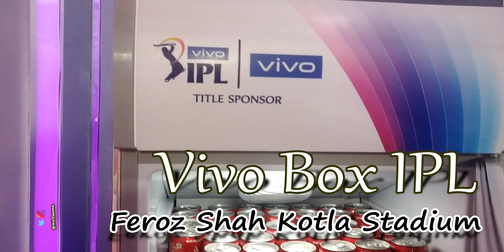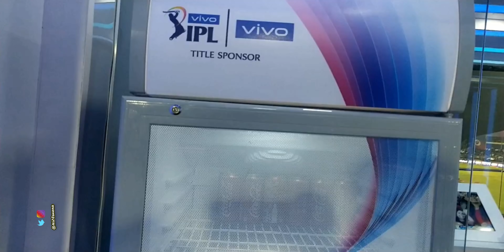How to Get Free Pass for IPL | VivoIPL jaane ka Mauka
IPL 2019 DC Vs KKR Match From VIVO BOX Vlog | Delhi Capitals Vs Kolkata Knight Riders

Hello guys.
Sandeep Saxena this side. Today's vlog is about the dc vs kkr match which I saw from the VIVO VIP Box. and I also covered the full tour of vivo box for you guys. This is first vlog on YouTube in which vivo box full tour is showcased.

Plz drop a like it gives us motivation.